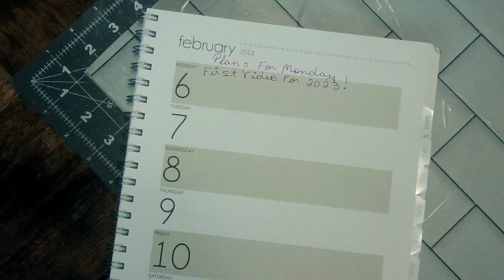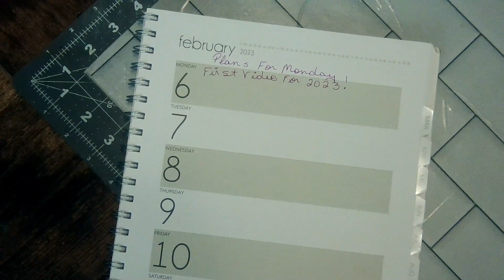First Video for 2023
The plan is to be back up and doing Videos on February 6th This coming Monday.
The content in and on this video is intended for ADULTS 18 years old or older ONLY! Many of the tools I use to make my cards/projects are DANGEROUS and HAZARDOUS.